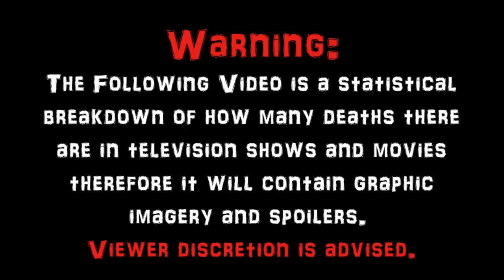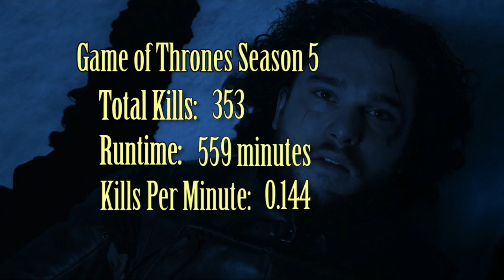Game of Thrones Season 5 (2015) Carnage Count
A Statistical Break Down of How Many Kills in Game of Thrones Season 5.